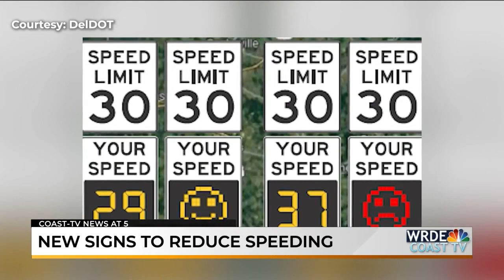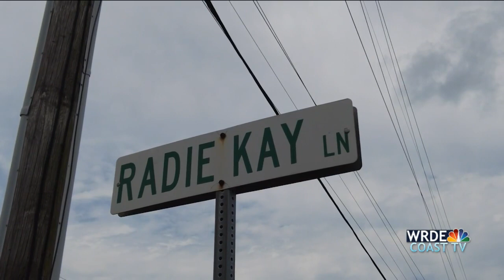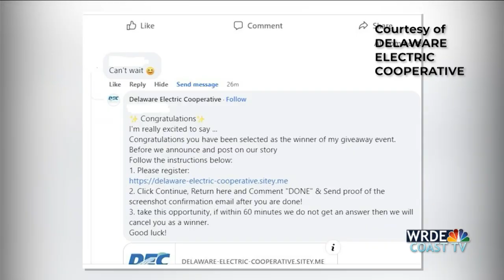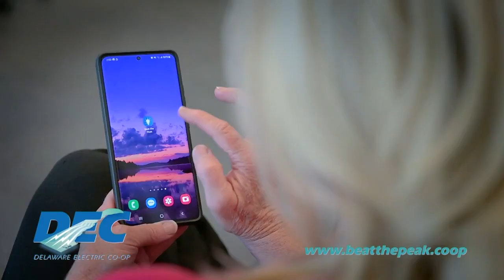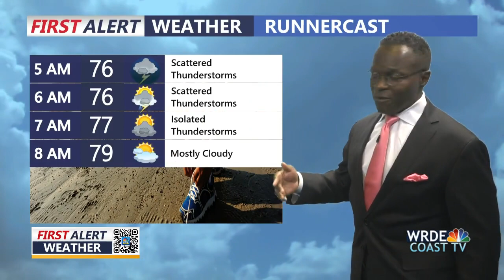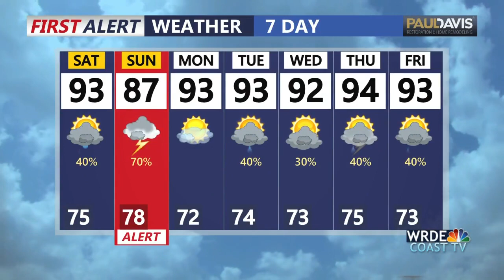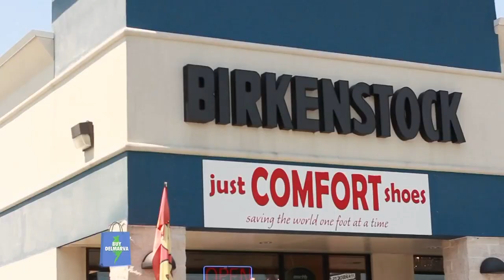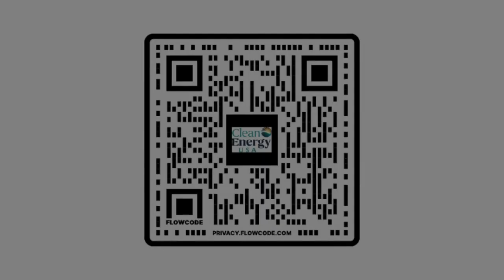WRDE 5 pm News: July 14, 2023